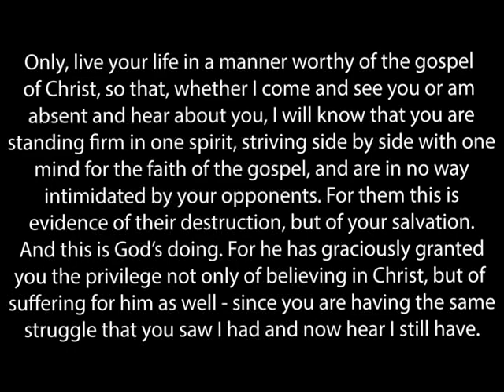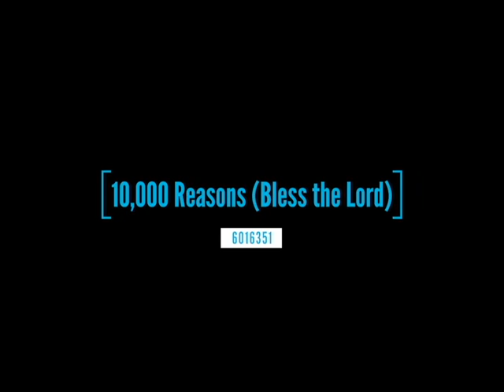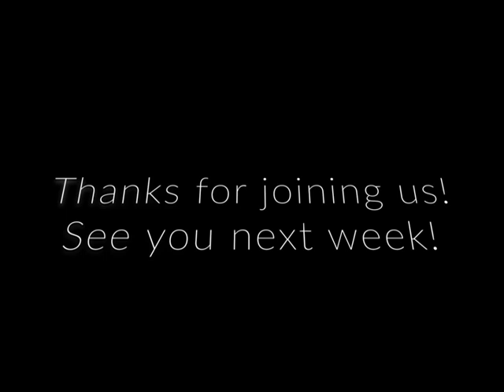Contemporary Worship Service - May 10, 2020 - Oakhurst UMC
Join Oakhurst UMC, the praise band, congregation members, and the pastors for this contemporary worship experience. Pastor Nathan shares a message about how "negative space" gives us the opportunity to examine life's big questions.